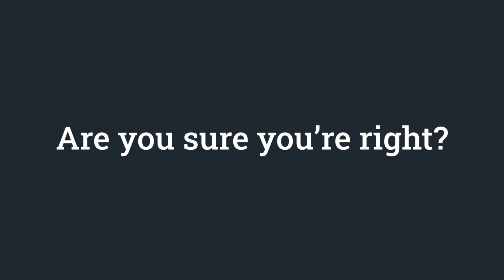Decarbonising the energy system by 2050 could save trillions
Transitioning to a decarbonised energy system by around 2050 is expected to save the world at least $12 trillion compared to continuing our current levels of fossil fuel use, according to a peer-reviewed study by Oxford University researchers, published in the journal Joule today. The shows a realistic possible future for a fossil-free energy system, providing 55% more energy services globally than today by ramping up solar, wind, batteries, electric vehicles, and clean fuels such as green hydrogen.